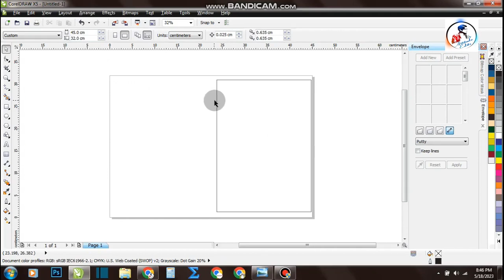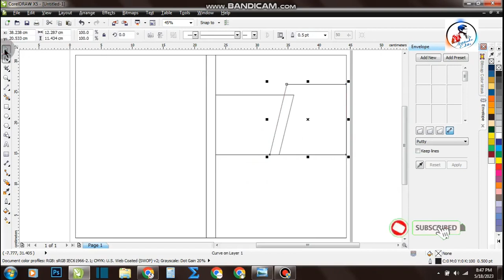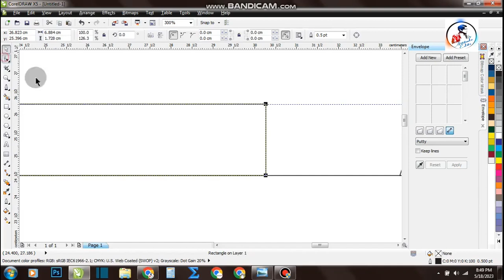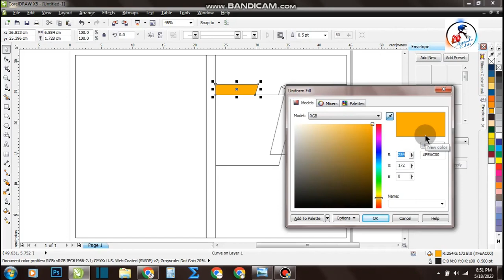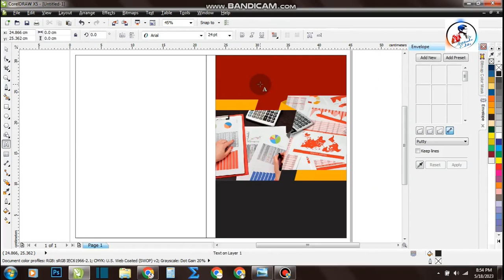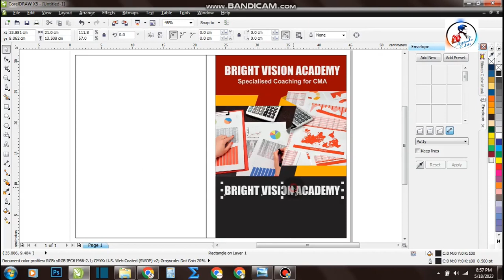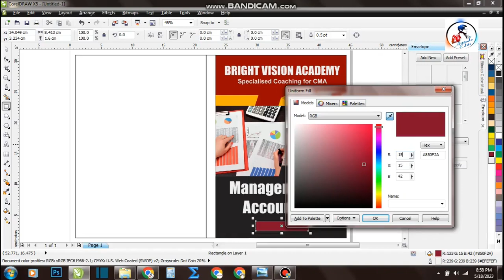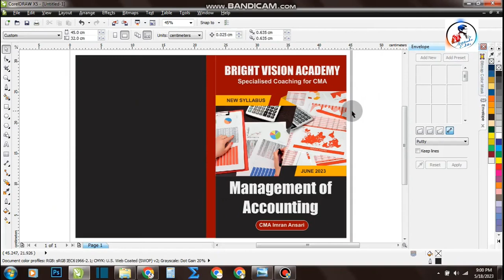How to Design a Book Cover Page Tutorial | Attitude Editz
How to Design a Book Cover Page Tutorial

If any problem any question comment under the video I'll reply you soon as possible.

Cover Topic
abstract cover design tutorials
gradeint brochure design cdr
corpoate banner design
unique flyer banner design
coreldraw graphics suite
brochure flyer vector cdr
business cover template
बुक कवर पेज डिजाइन
cover design for school
coporate book cover project
ebook cover design in coreldraw
creative cover page tutorials
cover page design ideas
coreldraw hindi tutorial
how to design book coreldraw
web banner design tutorial cdr
product banner design

Photoshop Tutorial | How to create passport size photo in photoshop | Easy way to make Passport S |